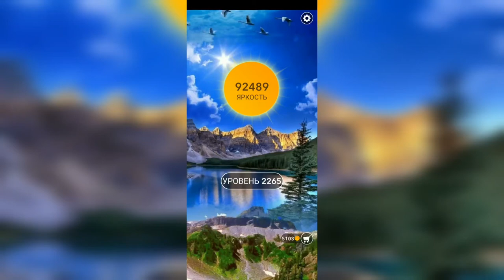Word / Слово Крест: Поиск русского кроссворда / Уровень 2265